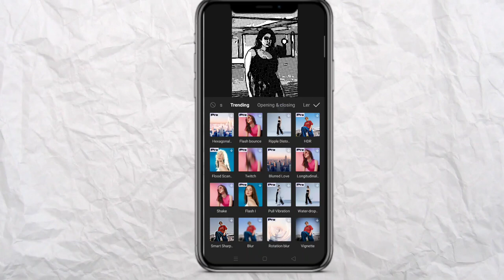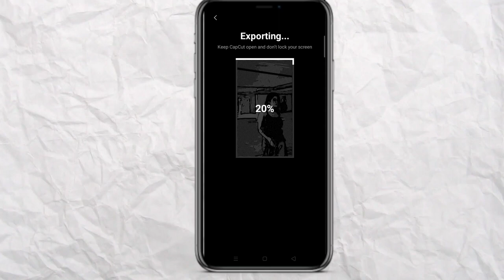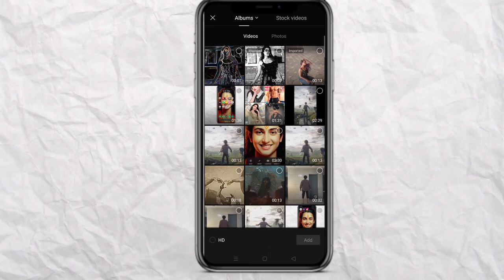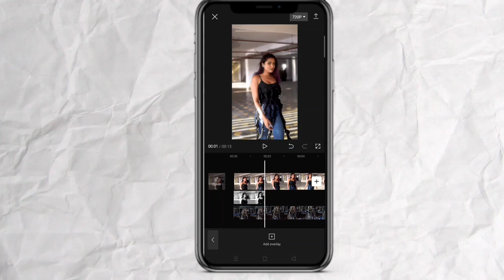Krishna jesa oil paint quality reel video kese banye ? | 4k quality reel video editing | capcut